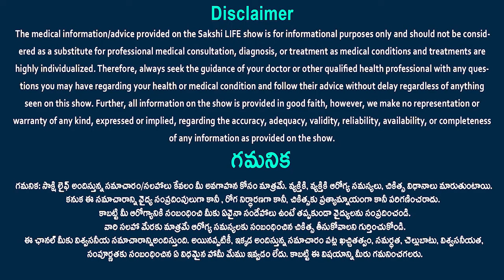Strategies to prevent heart disease | Heart attack symptoms | Dr. Lokeswara rao | Sakshi Life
Strategies to prevent heart disease
Don't smoke or use tobacco. ...
Get moving: Aim for at least 30 to 60 minutes of activity daily. ...
Eat a heart-healthy diet. ...
Maintain a healthy weight. ...
Get quality sleep. ...
Manage stress. ...
Get regular health screening tests. ...
Take steps to prevent infections.